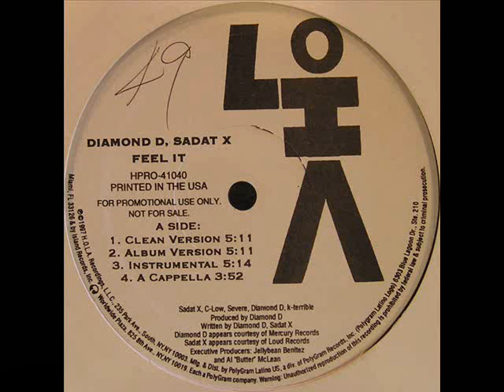Diamond D & Sadat X - Feel It (Instrumental)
Producer:
Diamond D
Released in 1998
ft. C-Low, K-Terroribul & Severe